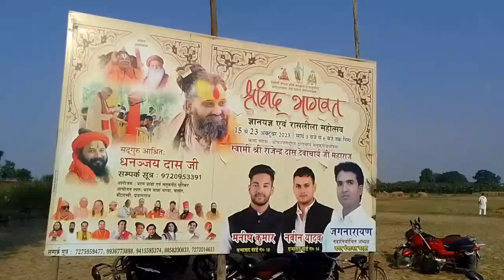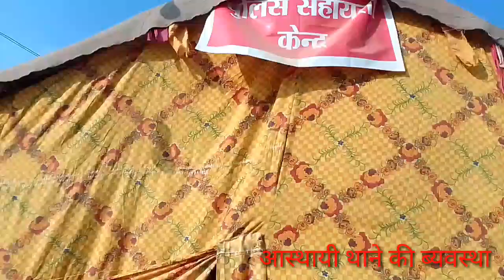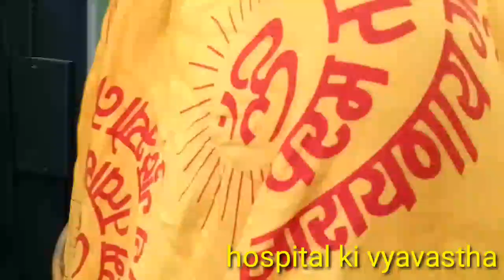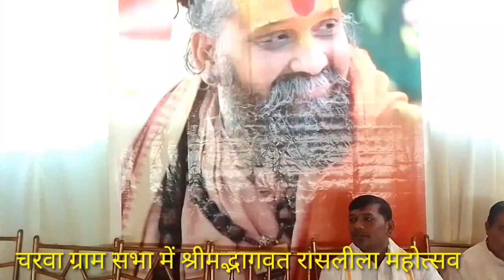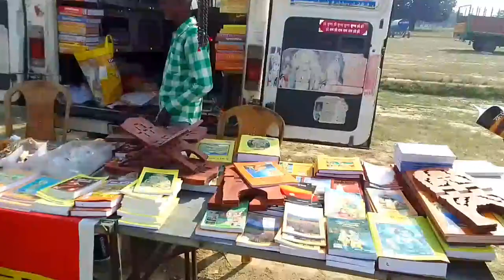ग्राम सभा चरवा में श्रीमद्भागवत रासलीला महोत्सव धनंजय दास जी महाराज //राम झनका व्लॉग्स कॉमेडी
namaskar doston raslila mahotsav charva gram sabha mein aapka swagat hai

Shrimad Bhagwat Geeta raslila mahotsav
Dhananjay Das Ji Maharaj dwara raslila mahotsav